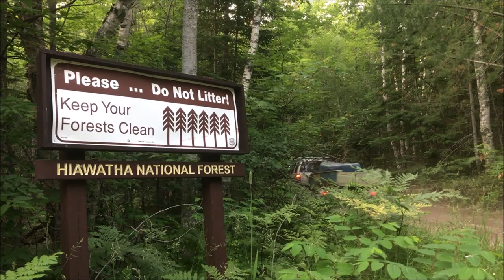Come chill with us...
We don't know what your summer has been like... but ours has been full of adventure. We hope you join us for some of it in Season 3!

Logo: @BIT_Spookery